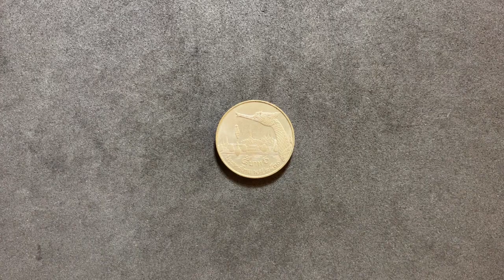รับซื้อเหรียญ ราคา 800,000 บาท เจอก่อนรวยก่อน